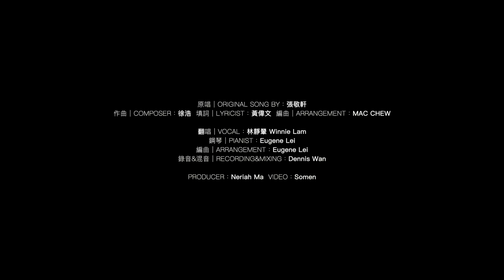【自悠唱】EP4 張敬軒｜俏郎君 cover by 林靜翬 Winnie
原唱｜ORIGINAL SONG BY：張敬軒
作曲｜COMPOSER：徐浩
填詞｜LYRICIST：黃偉文

翻唱｜VOCAL：林靜翬 Winnie Lam
鋼琴｜PIANIST：Eugene Lei
編曲｜ARRANGEMENT：Eugene Lei
錄音&混音｜RECORDING&MIXING：Dennis Wan

PRODUCER：Neriah Ma
VIDEO：Somen

除非  將畢生所信  也推翻
除非  能說服我  只開一隻眼
雖則你和我  已是爭吵慣
常和好於當晚  這次諒解極難

情人之間  講心比講理更簡單
纏綿一番  難教義理相沖也沖淡
伴你共渡過劫難  分擔過人間悲慘
想不到最後仍會散 只因你角度存偏袒

原來是世間太荒謬
你我分的手先最合理與溫柔
每個爭鬥  誰來假裝妥協心不對口
暗地也有傷口  無法善後

跟你試過遷就
痛也不分手先至悟透人世裡有一些價值
是比愛恨大  要補這個深溝
憑著愛不足夠

從前不懂  這齣經典戲太誇張
明明相戀  情侶路半分開  太牽強
為愛事事已退讓  偏因那原則開仗
今天這抉擇輪到我  比虛構戲劇還哀傷

跟你試過遷就

痛也不分手先至悟透人世裡  有一些價值
是比愛恨大  要補這個深溝 憑著愛不足夠

轉個時代  我想跟你  相廝守

談情在這刻太荒謬
有某些隱憂恐怕父母也不能既往不究
誰來假裝妥協心不對口暗地也有傷口
無法善後

祝你與我此後  各有新出口因邂逅你才看透
我終身志願  為所愛認命
或為所信分開  如沒法可兼有